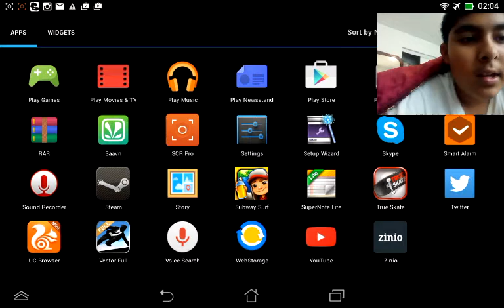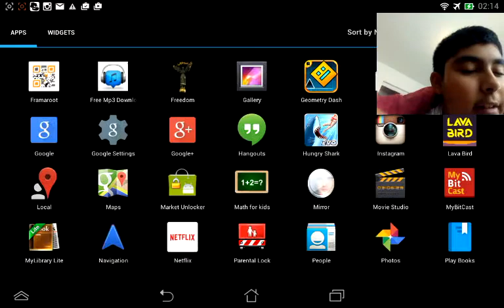Hungry shark gameplay